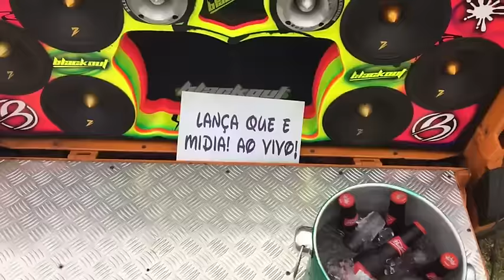Saveiro Laranjinha - Zetta audio e Power Vox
- Tudo que rola no mundo do som automotivo está aqui!